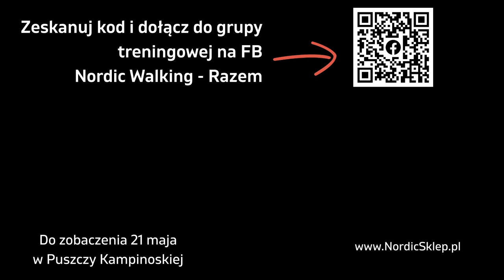Trening 6. Żelazne nogi. W grupie siła.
Dzień dobry Nordic Walkerzy! 🙂🤜🤛😁
Wypoczęci?
Pełni energii z serników i mazurków, czy tylko pełni serników i mazurków?
Z pełną mocą ruszamy na kolejny trening! 💪😃
I proszę nie marudzimy!
Bierzemy kijeczki w łapki i raz, dwa, trzy i do pracy!
Nie wymiękasz! ‼️
Dasz radę ❗️
Jesteś mocny ‼️
Jesteś silny ❗️
I nic Cię nie zatrzyma‼️
Nie dasz się nawet temu ostatniemu kawałkowi serniczka! 😋😂
Szczególnie Moi Drodzy, że dzisiaj nie ma żartów.
Trening prowadzi silna ekipa instruktorów! 👇👇👇
Iweta Burna, Dorota Noskiewicz, Aneta Kobza-Dębska, Emilia Kaczmarczyk, Marta Kornacka, Beata Dymkowska, Marta Krysińska-Kudlak, Marzena Berkowska, Marzena Kuczyńska-Pyczot, Dagmara Szafranska, Joanna Czarnecka-Chomicz, Agnieszka Różańska, Szymon Różański, Tomasz Ogrodnik.
Nie dawno ćwiczyliśmy RAZEM w Puszczy Kampinoskiej gdzie przygotowaliśmy dla Was zestaw ćwiczeń "Żelazne nogi" i wykonaliśmy w mini wersji wyzwanie kondycyjne wersji do, którego się przygotowujemy.
Zobaczcie jak było i dołączcie do ćwiczeń.
Dajcie grupie wielkie BRAWO 👏👏👏👏 i czekam na Wasze relacje.
Rozgrzewka: 👈

    wymachy ramion z wysokimi unoszeniami kolan
    Skip C bez podskoków czyli kopnięcia piętami o pośladki
    Trucht po ósemce dookoła kijków leżących na ziemi.

Ćwiczenia wzmacniające: 👈

    przysiad z kopnięciem noga w tył 2 x 10-20 powtórzeń
    wypad do przodu ze skrętem tułowia (Uwaga! Lądujemy na kolano ustawione nad stopą, brzuch mocno napięty podciąga miednice do przodu w górę). 2 x 8-16 powtórzeń

Przygotowanie do wyzwania kondycyjnego: 👈
3 serie
5 przysiadów
10 pajacyków bez podskoków
3 spacery do przysiadu
Rozciąganie 👈 (trochę słabo widoczne więc dajcie znać gdybyście mieli problemy. )

    skłon tułowia na skrzyżowanych nogach
    wypychanie wewnętrznej strony kolan w pozycji żaby

Powodzenia!💪🙂👍